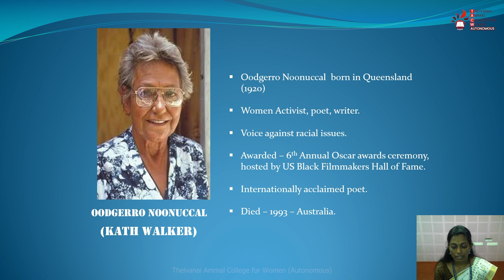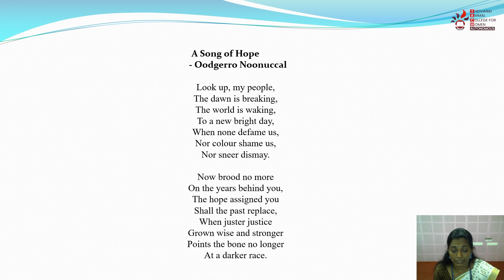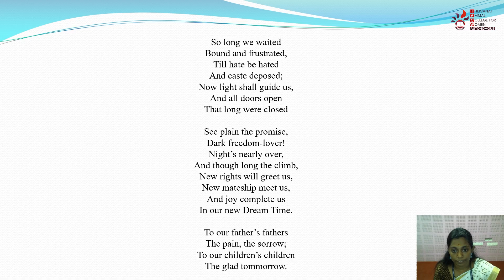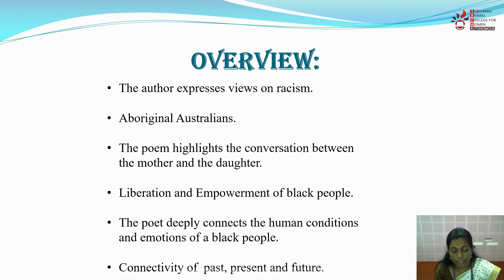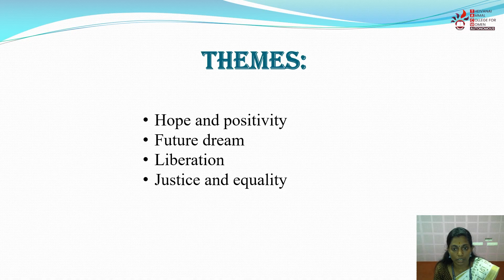Poetry | English | E-Learning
Ms. B V Abirami,
Assistant Professor ,
Department of English,
Theivanai Ammal college for women (Autonomous),
Villupuram, Tamil Nadu, India.

Topic :  Poetry - A Song of Hope written by Oodgeroo Noonuccal.

This poetry focuses on racial issues of African people in Australia. The poet expresses the power of hope for their future.

The poem serves as inspiration to the readers that even in hardest times, hope can lead us to a better tomorrow.